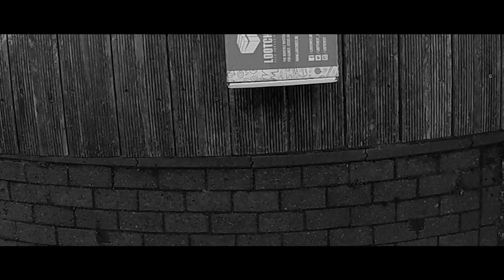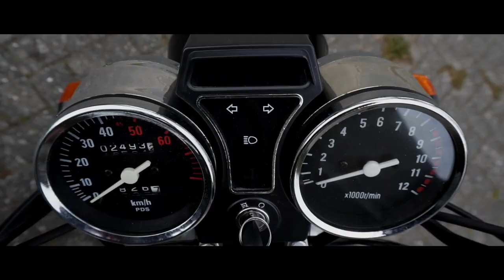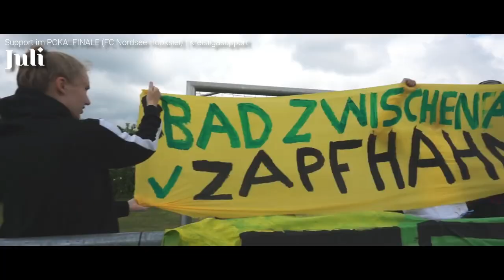Mein JAHRESRÜCKBLICK 2019 | BEST OF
Danke an alle, die mich 2019 begleitet & unterstützt haben, obwohl ich nicht das einhalten konnte, was ich Ende 2018 versprochen habe! Euch einen guten Rutsch und auf ein geiles Jahr 2020!

MEIN EQUIPMENT
📸Hauptkamera: Sony Alpha 5100
📸Cinematic: DJI Osmo Pocket
🎤Mikrofon (Kamera): Rode Videomicro
🎤Ansteckmikrofon: Boya BY-M1
🎒Kamerarucksack: Amazon Basics Rucksack

⌨️Tastatur: Razer Blackwidow Chroma (alt)
 🖱️ Maus: Logitech G402
🎤Mikrofon: Fame CU2